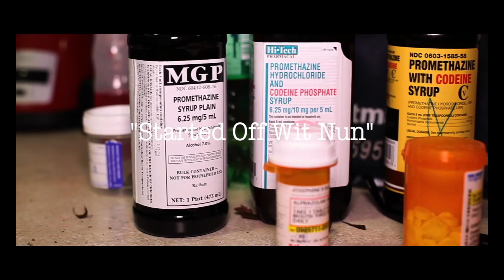Hoodrich Pablo Juan - Started Off With Nun (Dirty Sprite)